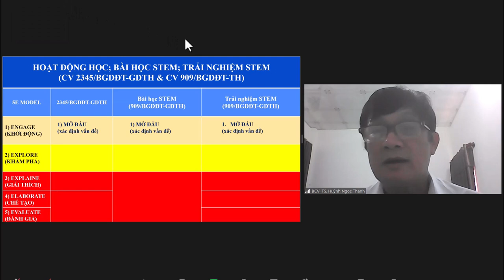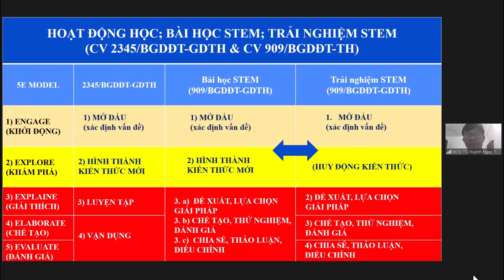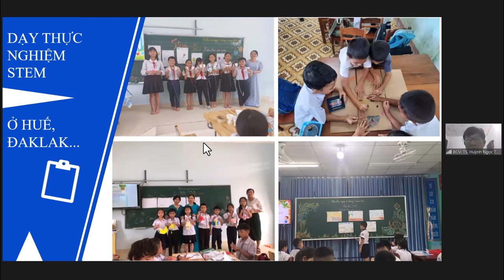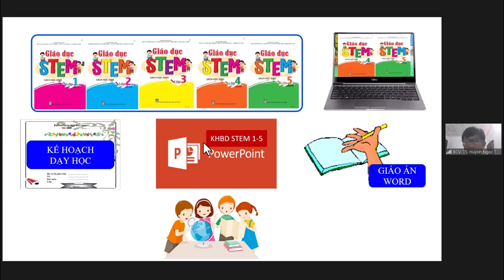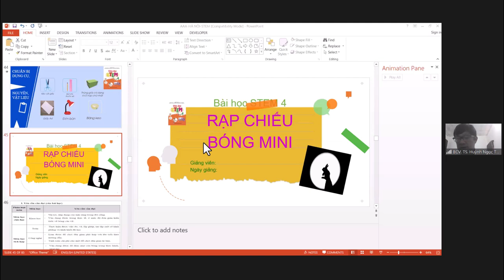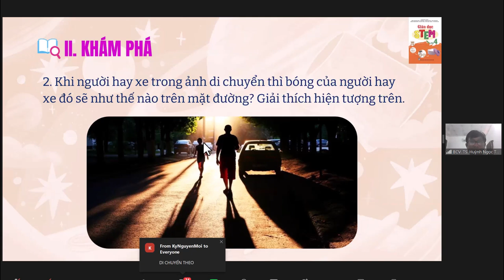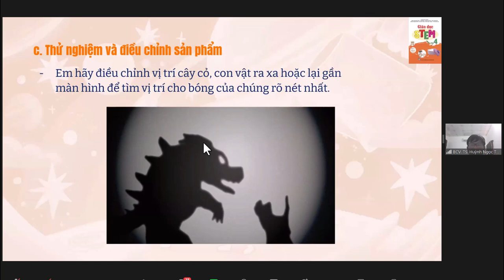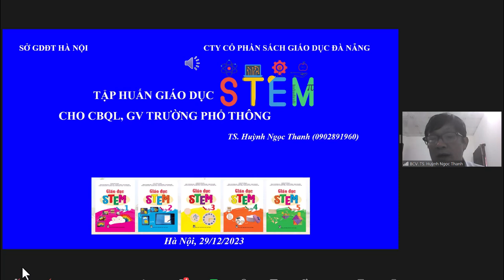Tập huấn giáo dục stem